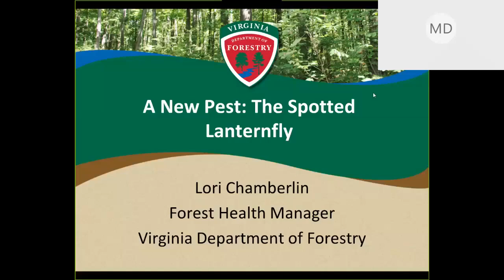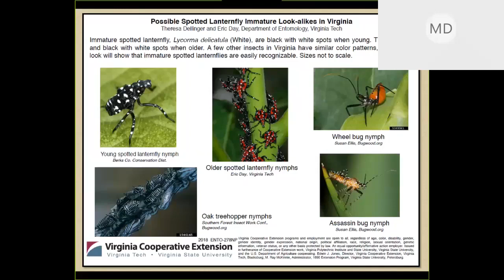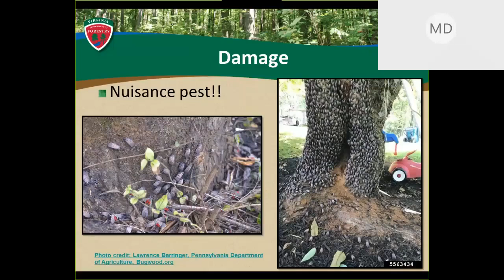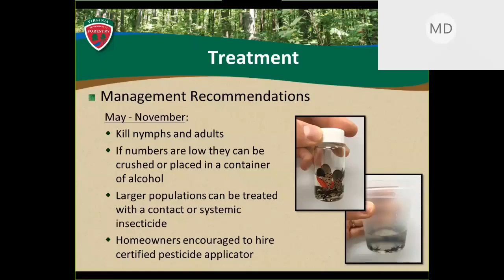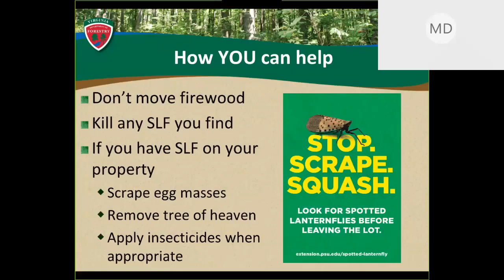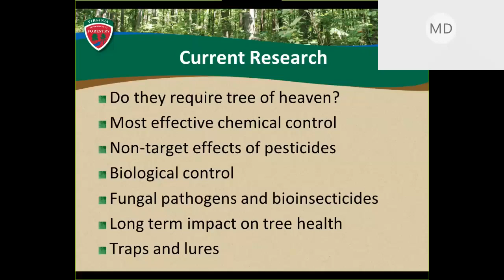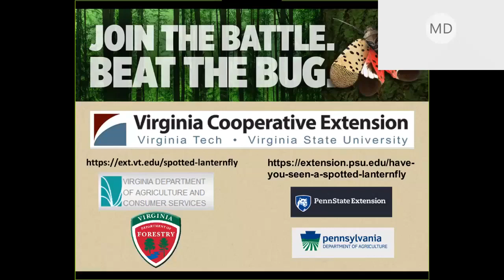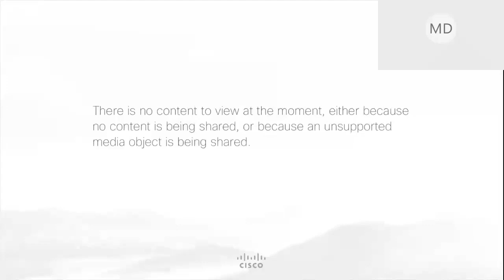A new pest: The spotted lanternfly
Ms. Lori Chamberlin (Forest Health Program Manager, Virginia Dept. of Forestry) covers the biology, identification and management of the spotted lanternfly in the southeastern U.S.